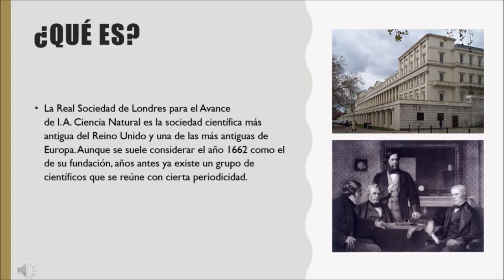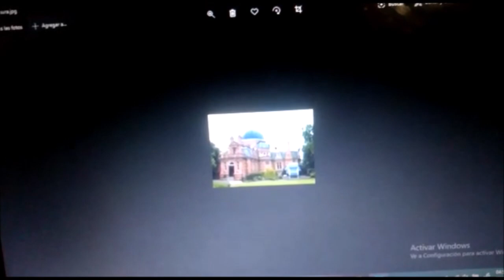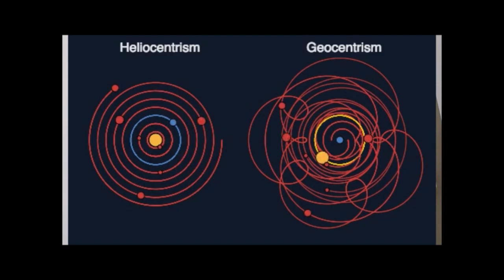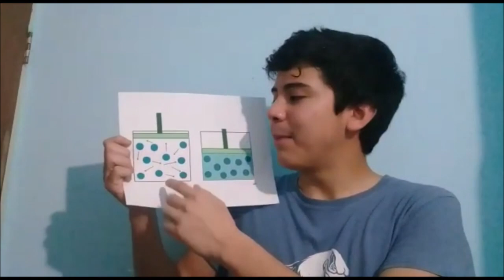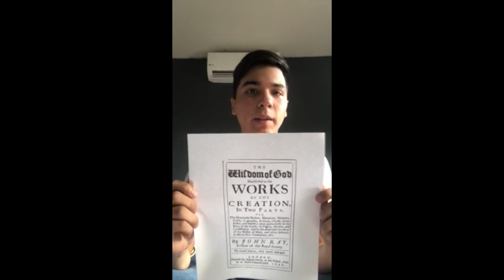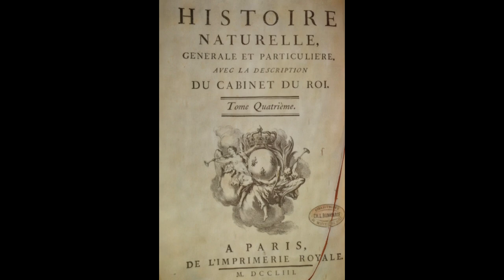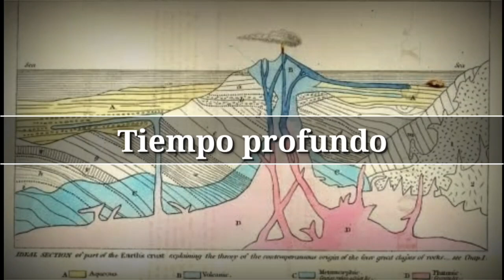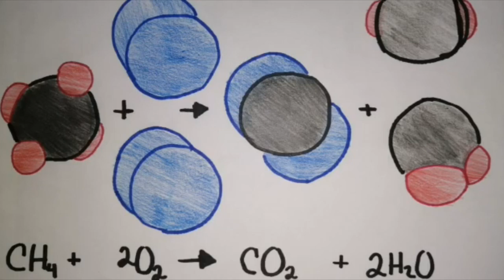Vídeo Filosofía 621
Vídeo grupal de filosofía (621)